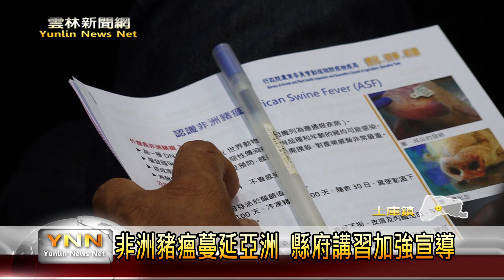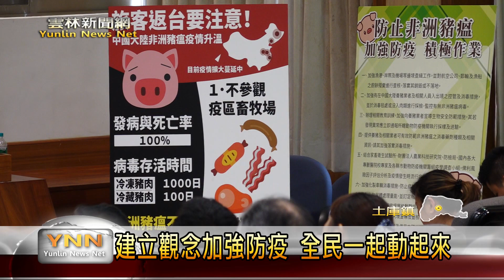雲林新聞網-非洲豬瘟蔓延亞洲 縣府講習加強宣導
目前亞洲地區已經有十個國家發生非洲豬瘟的疫情，為了加強養豬產業相關業者，對疫情的認識及防疫觀念，雲林縣政府除了在土庫、二崙和麥寮農會，舉辦三場宣導講習，並且購買消毒藥劑，將送到公所讓養豬戶使用，防疫所也提醒業者，若是豬隻有異常死亡情形，一定要馬上通報公所或是防疫所，以免造成疫情的發生。